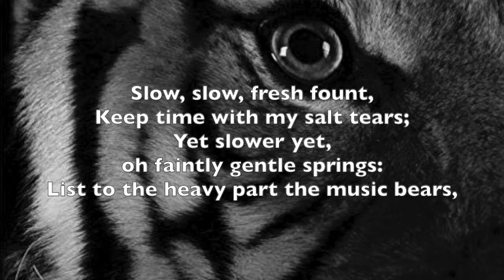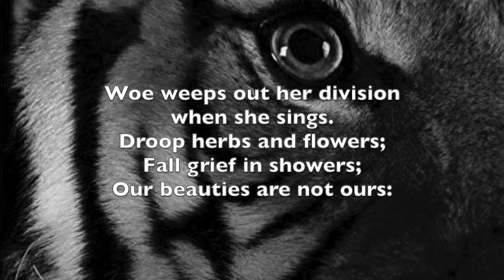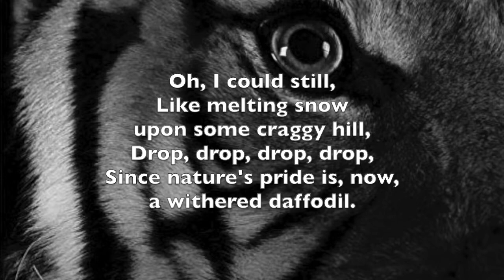Slow, Slow, Fresh Fount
Album info:
Fearful Symmetry, The Songs of William Mac Davis
     Five Elizabethan Lyrics

"Slow, Slow, Fresh Fount" by Ben Jonson

Lynda Poston-Smith, soprano
Robert Carl Smith, piano